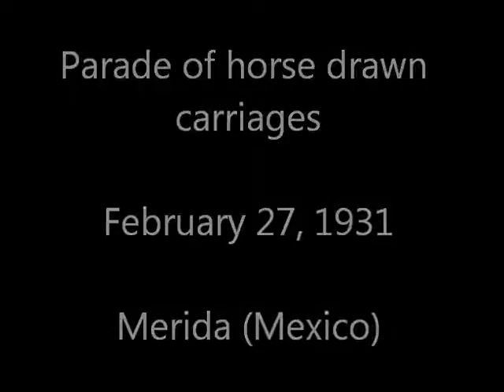Parade of horse drawn carriages, Mexico 1931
Parade of horse drawn carriages. Filmed on February 27, 1931. Scenes featuring a parade of four hundred buggies. Also includes views of traffic police and of crowds in the balconies of the City Hall. Merida (Mexico).